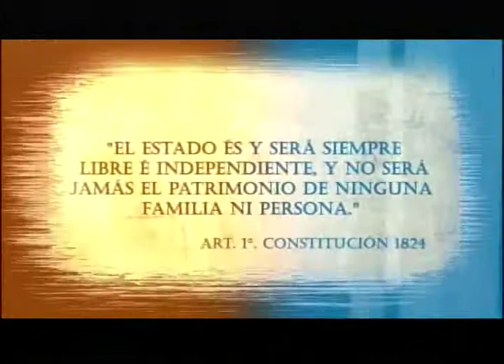Problemática de salud en los hospitales nacionales 07-06-2017